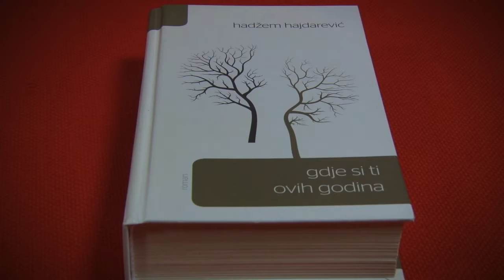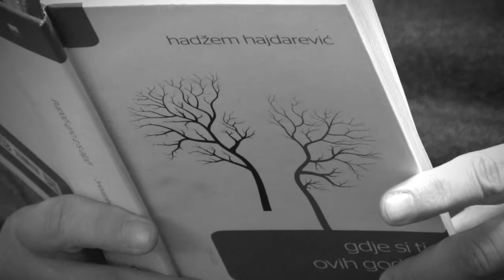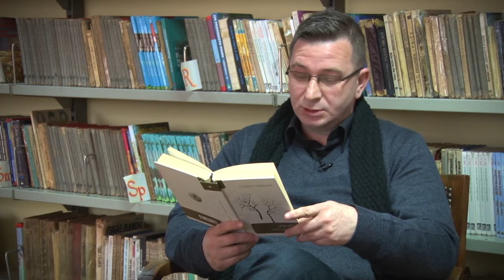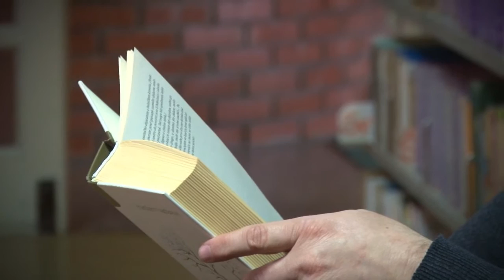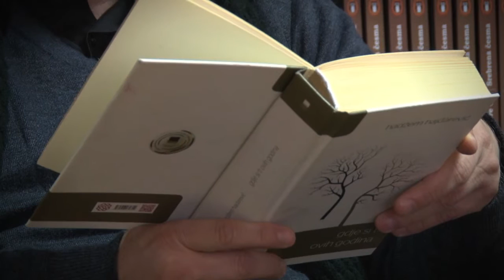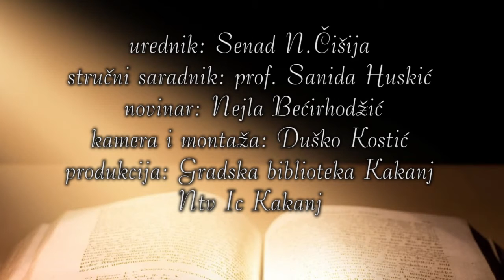Vrijeme je za knjigu Hadzem Hajdarevic 6